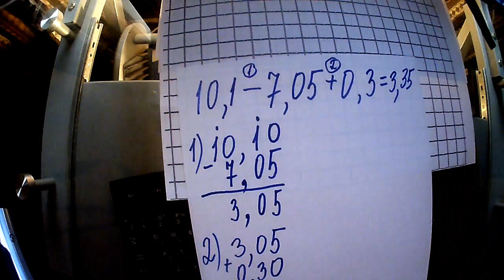Математика 5 класс. ВПР, №3.